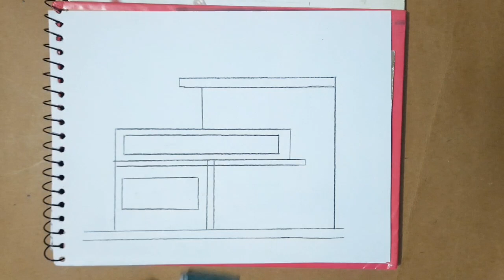How To Draw Police Station | Easy Drawing Tutorial Step by Step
Hello everyone!
In this video I will share you How To Draw Police Station | Easy Drawing Tutorial Step by Step | Police Station Drawing drawing.